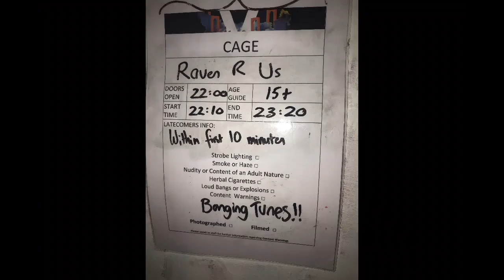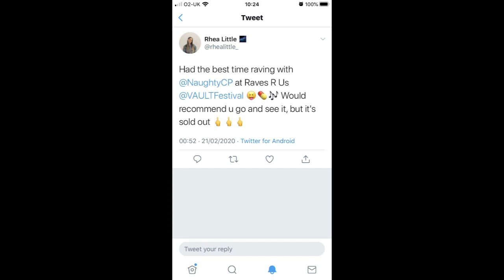Raves R Us @ Vault Festival, London 2020 HIGHLIGHTS